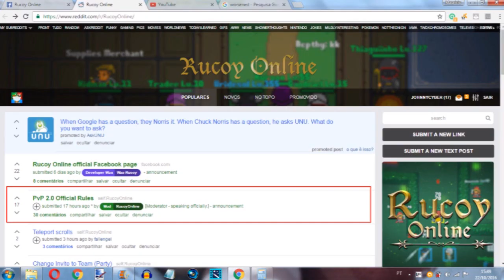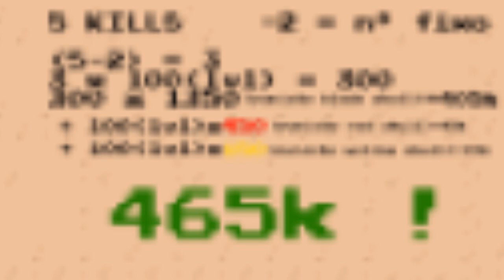Rucoy Online - PVP 2.0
Finalmente foi postado pelo desenvolvedor as novas regras do pvp 2.0, a promessa é de que essas regras sejam implementadas muito em breve, acredito eu que domingo mesmo ou até o fim da semana.